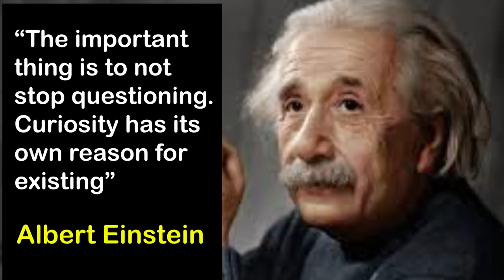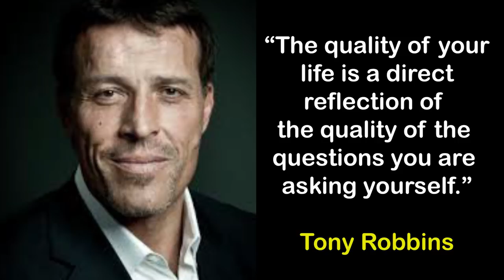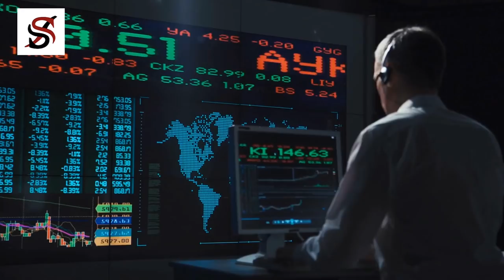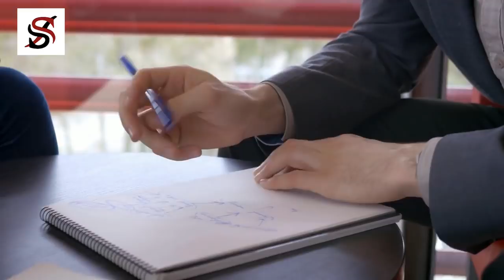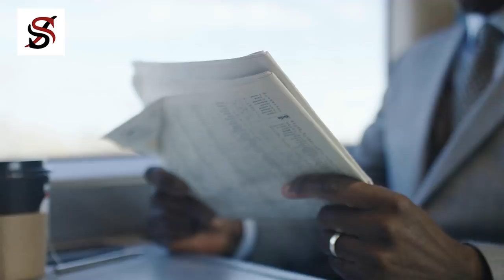Albert Einstein’s Advice; for Young People Who Want to Be Rich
I was a young boy of 13, when I asked myself, one day, “Why is everyone teaching me how to be an employee?” Yes, I was only 13, and I’ve not seen nor studied anything reasonable in the world to have understood life, but somehow, I thought that it was wrong for the school, the church and my family to be teaching, encouraging or saying things to make me love job.